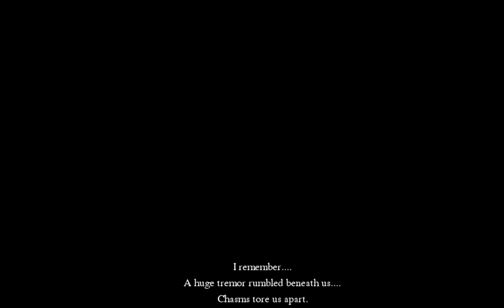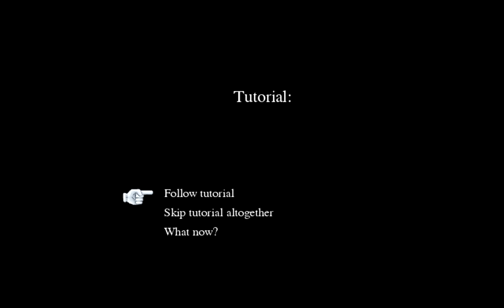Let's Play: Ardentryst [Developer Response in comments!!! Exciting!]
As always, my footage is uploaded 100% unedited. What you see and what you hear is a realistic view of what it's like to play the game.